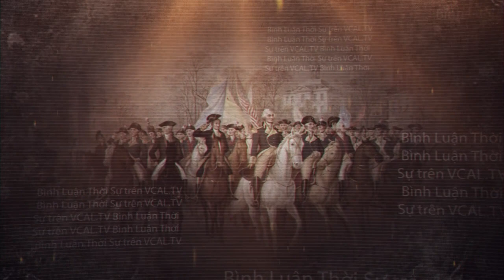Bình Luận Thời Sự - FRI 8/9/19 Tuần 32 @VCal TV 57.13 by Hạnh Lê | Part 1/3